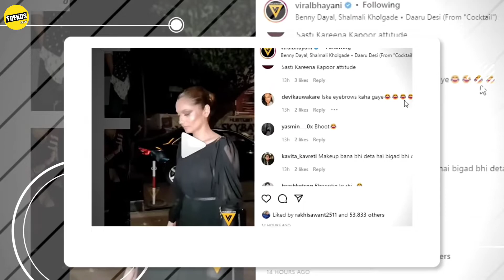Ankita Lokhande Viral Video | Ankita Lokhande Husband | Bollywood News | Trends Club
Ankita Lokhande Gets TROLLED For Her Makeup.